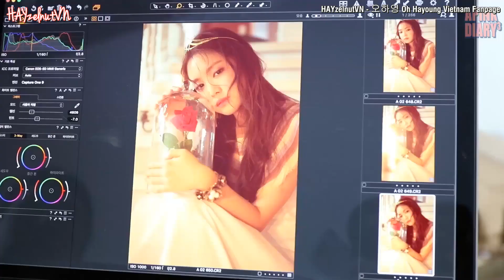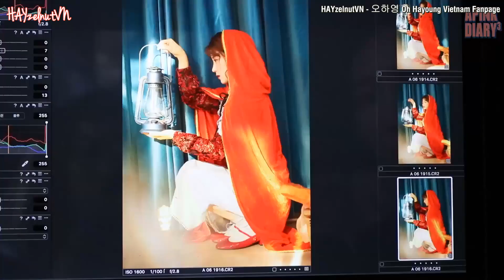[HAYzelnutVN] [VIETSUB] Apink Diary3 EP 06 (Season Greeting)